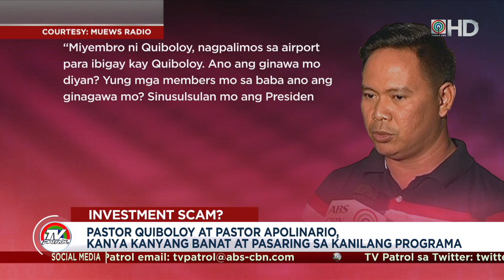Quiboloy, Apolinario nagsagutan | TV Patrol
Nagpalitan ng salita sina Pastor Apollo Quiboloy at si Kapa Community Ministry founder Joel Apolinario nitong Martes ukol sa umano'y investment scam na kinasasangkutan ng Kapa.